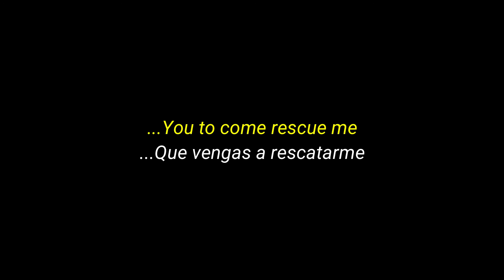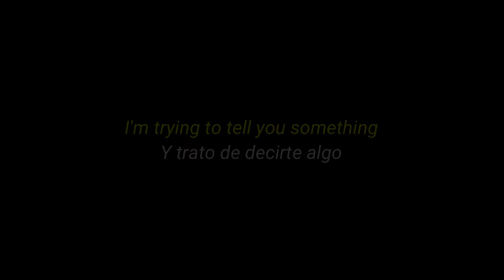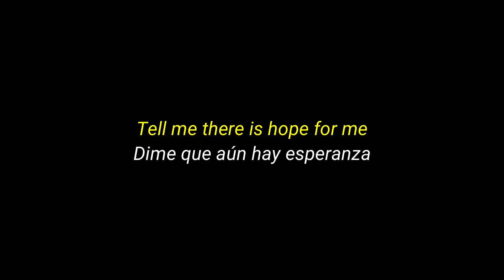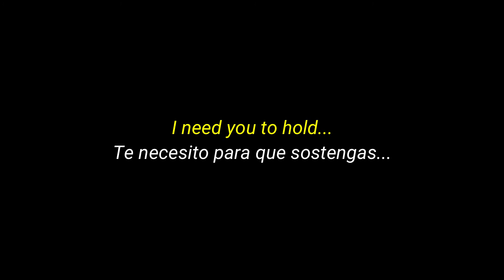Sia - I'm in here (Lyrics y Sub. Español)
Hola chicos! Espero que se encuentren muy bien:D
Disfruten de la traducción ❤
Cuiden el planeta. Y recuerden que la buena ortografía es sexy. :3